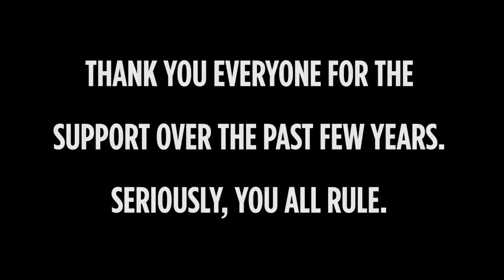Receiving the 2018 Outstanding Young Alumni Award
I was awarded the 2018 Outstanding Young Alumni Award from my alma mater, Thaddeus Stevens College of Technology. The recognition means so much. Thank you, everyone, for the support over the past few years. You all rule.